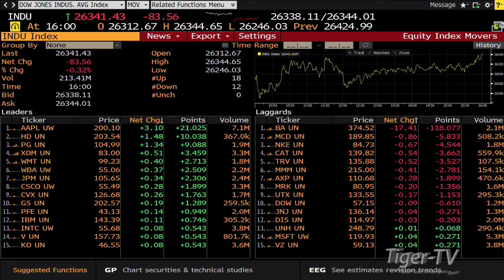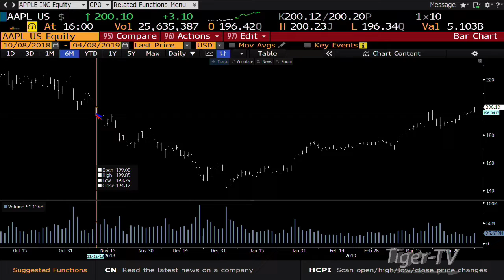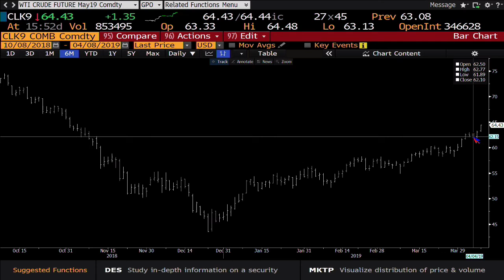April 8th, 4PM ET Market Update with Tom O'Brien on TFNN